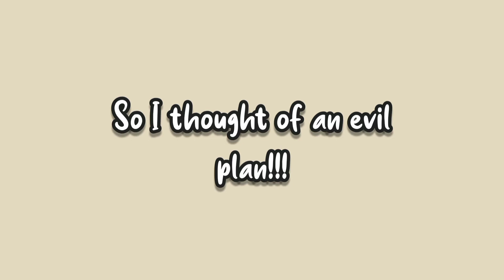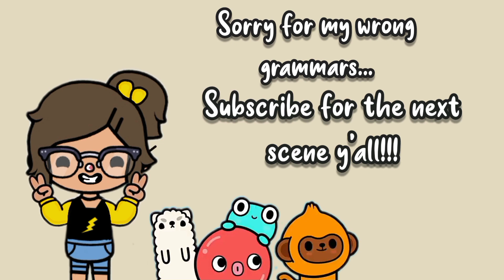Should I Tell? #4|Birchmoore Drama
The long awaited episode
|EPISODE 4| The Birchmoore Family Drama Series